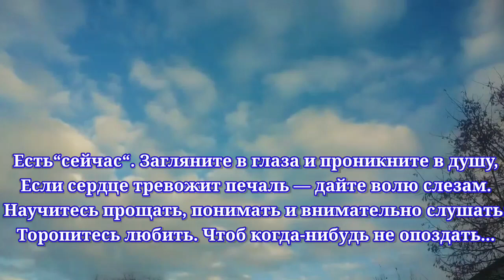Торопитесь любить! Сильное стихотворение о настоящей любви!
ТОРОПИТЕСЬ ЛЮБИТЬ!  Стихи о любви.
МАРИНА ШУРШАКОВА.
Торопитесь любить: время впрок запасти не удастся.
Торопитесь друг друга беречь, ведь потерь не вернуть.
Не ленитесь сказать о любви, ведь и так может статься,
Что когда-то придется одним продолжать этот путь.

Не спешите винить, не спешите обидеть упреком;
Те слова тяжелы, не пришлось бы просить их назад.
А любая ошибка, потом обернется уроком.
Лучше время найдите, чтоб доброе что-то сказать.

Не забудьте, что жизнь коротка, а минуты — бесценны,
Что в песочных часах ЗОЛОТОЙ убегает песок.
Не забудьте, что даже кумиры уходят со сцены;
И родным, и любимым, и нужным назначен свой срок.

Есть“сейчас“. Загляните в глаза и проникните в душу,
Если сердце тревожит печаль — дайте волю слезам.
Научитесь прощать, понимать и внимательно слушать:
Торопитесь любить. Чтоб когда-нибудь не опоздать...

Оптимизация видео: Стихи о любви,ТОРОПИТЕСЬ ЛЮБИТЬ, стихи, поэзия, душевные стихи, лирические стихи, красивые стихи, стихи о жизни, жизнь, добро, мудрость, стихи про любовь, читаем вместе, стихи про маму, счастье, жизненный стих,  МАРИНА ШУРШАКОВА, Наталия Мазурок, NATALI ЛЬВОВНА,